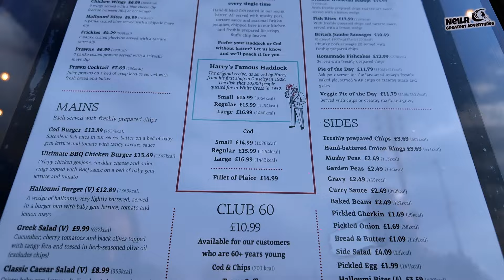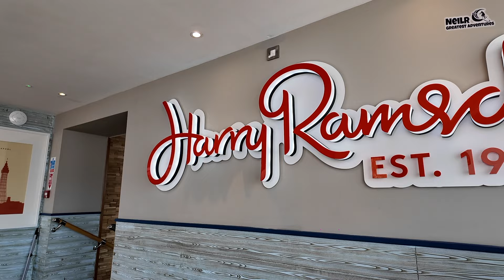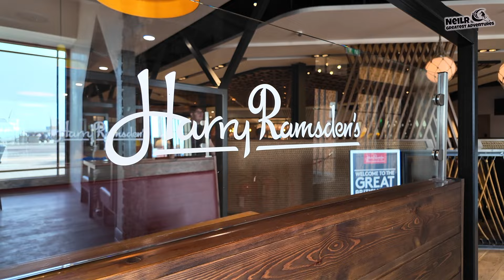Lets Find the BEST FISH AND CHIPS In BLACKPOOL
Harry Ramsden's in Blackpool is renowned for its fish and chips, often considered a classic British dish. The establishment has a long history and has built a reputation for serving generous portions of crispy battered fish along with golden, fluffy chips. Many visitors appreciate the traditional style and the quality of the ingredients used.

However, experiences can vary, and opinions on the best fish and chips can be quite subjective. Some patrons rave about the flavor and texture, while others may find it a bit touristy, as Blackpool is a popular destination. If you enjoy classic fish and chips, Harry Ramsden's is worth a try, but it might also be worth exploring other local spots to find your personal favorite.